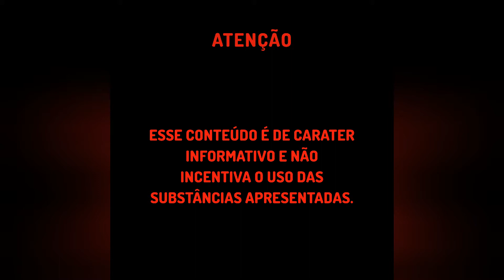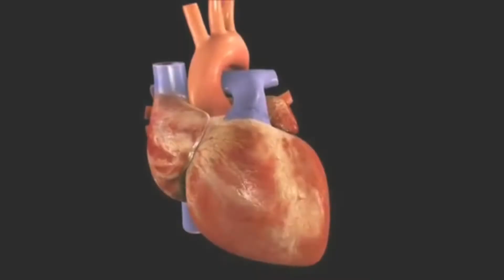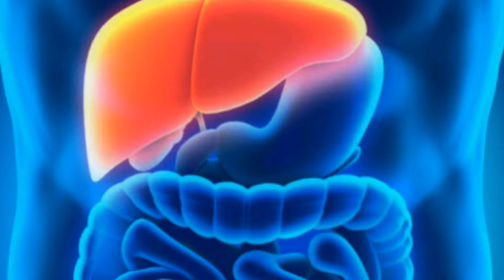KATH ( CATHA EDULIS ) PLANTA DO YEMEM COM EFEITOS SEMELHANTE AOS DA COCAÍNA. [ENTEÓGENOS]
Kath, uma planta que possui efeitos semelhantes ao da Erythroxylum Coca, muito comum no Iémen, onde suas folhas são mascadas. Então confira o vídeo para saber mais!